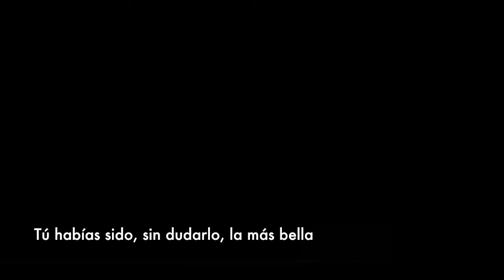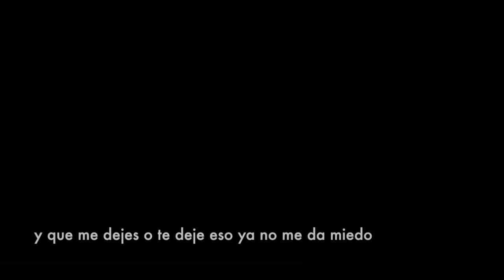El lado oscuro - Jarabe de Palo - Versión piano y voz con letra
"El lado oscuro" de Jarabe de Palo.
Versión de Marcos Draven (voz) y Jesús Acebedo (piano). Con letra
Imágenes de la película francesa Tih Minh (1918) de Louis Feuillade.
Video editado por Jesús Acebedo.
Puede que hayas
nacido en la cara buena del mundo
Yo nací en la cara mala
llevo la marca del lado oscuro

Y no me sonrojo si te digo que te quiero
y que me dejes o te deje
eso ya no me da miedo

Habías sido sin dudarlo la más bella
de entre todas las estrellas
que yo vi en el firmamento

¿Cómo ganarse el cielo
cuando uno ama con toda el alma?
Y es que el cariño que te tengo
no se paga con dinero
cómo decirte que sin ti muero

Y no me sonrojo
si te digo que te quiero

No me sonrojo si te digo que te quiero